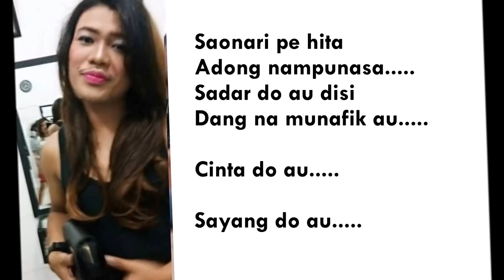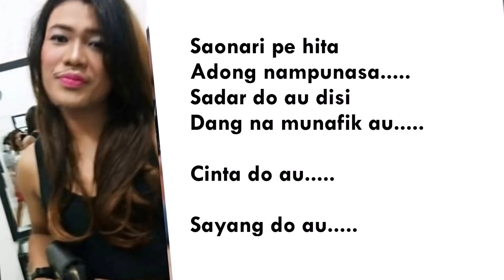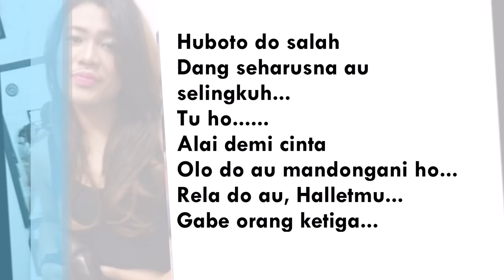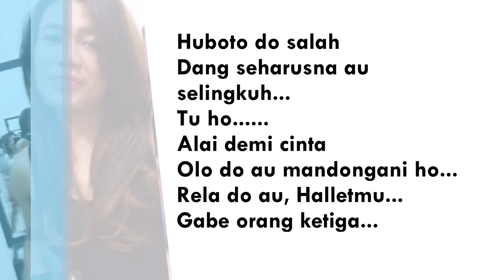Orang Ketiga - Nabasa Trio (Lirik) - Lagu Batak Terbaru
Lagu Batak terbaru dengan Judul Orang Ketiga yang dinyanyikan oleh Nabasa Trio.